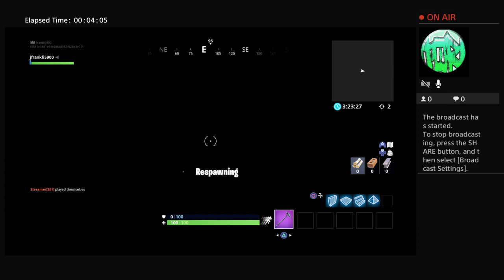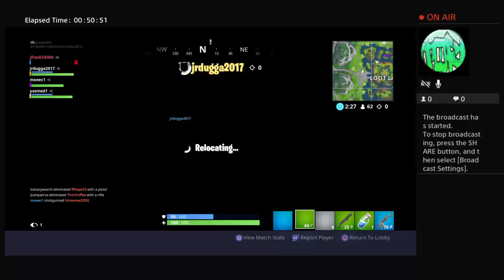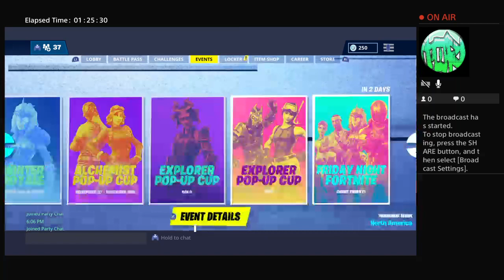jfrankli5900's Live PS4 Broadcast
My xbox is XXRIPMYTIREXX

MY ps is jfrankli5900